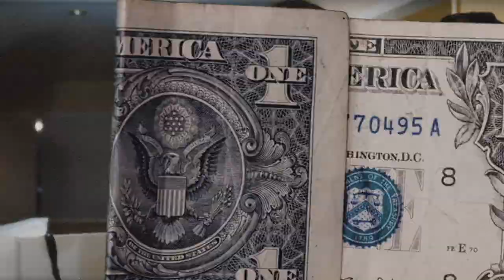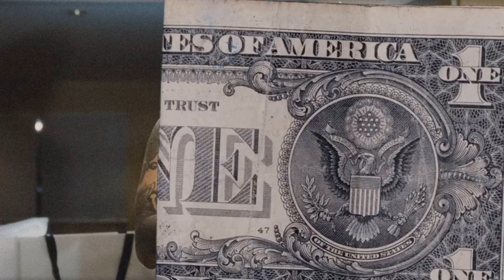(FFNP) AFN Peso x Bravo TheBagchaser Type Beat ~ Livin' Large (Prod. 2Tone)